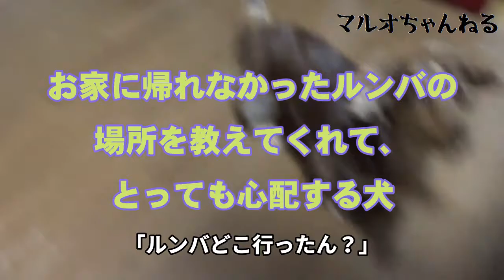充電切れのルンバの場所を教えて、とっても心配する犬「ミニチュアダックスフンド」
「とってもやさしい我が家の愛犬の動画です」愛犬馬鹿より

マルオちゃんねる　（Maruo Channel）
愛犬『まるお』のミニ動画（Pet dog Maruo's short movie）
動画ソフト：filmora9